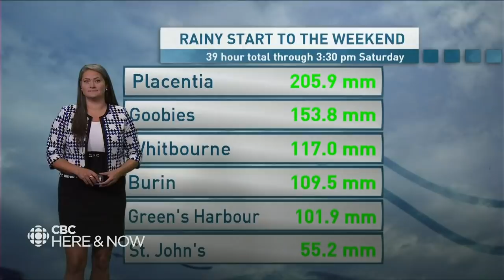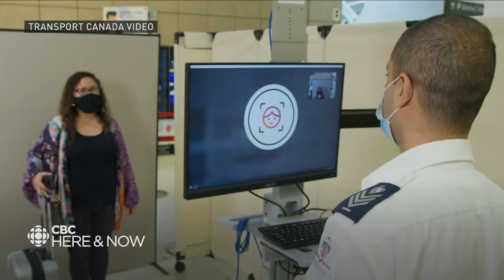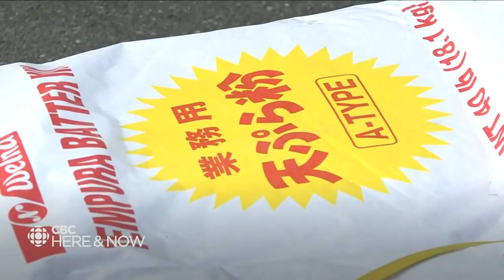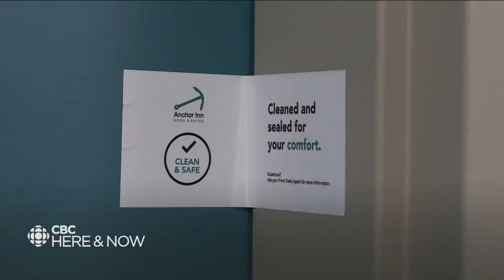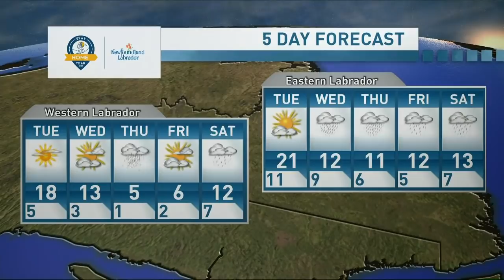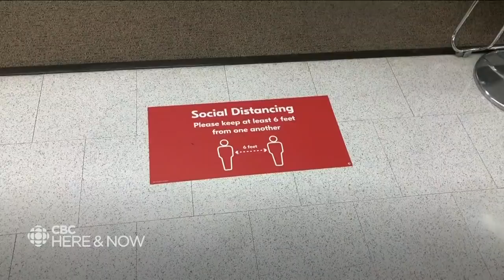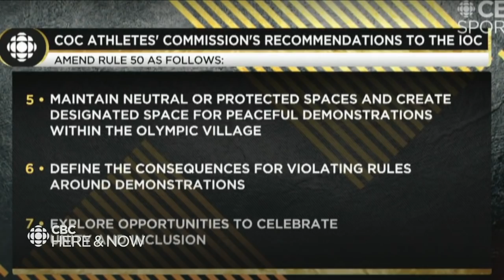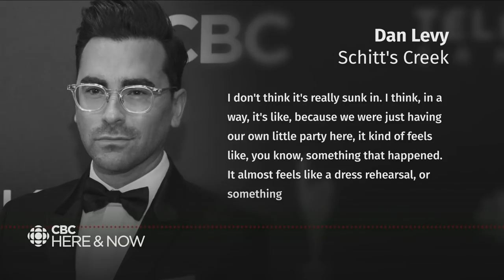Here & Now Monday September 21, 2020